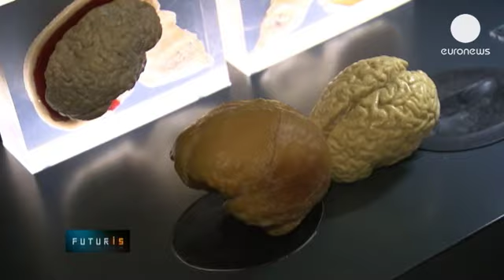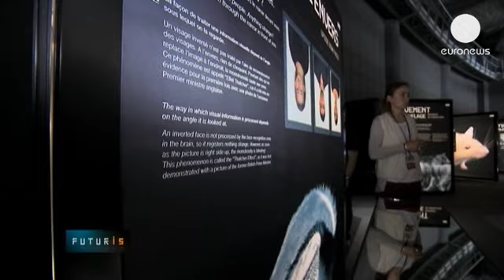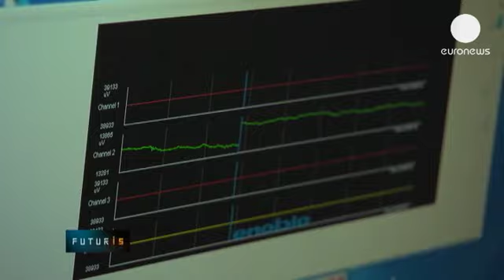Deep brain activity: Stimulating neurons to create networks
The brain controls our thinking, feelings and movements and a new exhibition in southern France aims to reveal some of its secrets.

European researchers are trying to unlock the brain's deepest mysteries - and its amazing capacities.

The exhibition is called Cervorama. Its curator Vincent Jouanneau told euronews: "Evolution led to the creation of many different brains in animals, each of them with very different capabilities. And even in human beings, we have brains that differ a lot from one individual to another. Depending on how we are going to use our brain, on our life experiences, on our accumulated knowledge, we will develop more or less cognitive functions. This plasticity is what transforms our brain into a unique organ, perfectly adapted to each individual".

"In the past, brains could only be studied in corpses, during or after autopsies. Nowadays, we are able to watch, in real-time, a live brain working thanks to medical imaging. These innovations are helping us understand much better how our brains work," Jouanneau adds. "Of course, everybody is afraid of touching this fragile human organ. Neurosurgery is not an anodyne appendicitis operation. Dealing with the brain still creates apprehension."

*Doing away with drilling*

One hospital in Lithuania is undertaking an unusual test. Patients with head trauma are provided with strange plastic glasses to measure the pressure on their brain tissues.

Until now, these measurements - key to determining if patients are at risk of further brain damage - involved literally drilling into the skull. That is a dangerous and costly procedure which each year prevents more than one million European patients from having a proper examination of their brain injures.

Vilnius University neurosurgeon Saulius Rocka believes the figure soon be a thing of the past: "This platform gives us, neurosurgeons, the possibility to understand what is happening in the brain without being invasive. Invasive measurements are nowadays standard in neurosurgery. But you can't use invasive measurements, for instance, with conscious patients. This equipment enables us to produce safer, faster and more accurate measurements of intracranial pressure."

The platform is based on ultrasound technology. Ultrasound beams are gently applied to the eye. They measure blood flow parameters in two different regions of the opthalmic artery. The ultrasound signal is processed in a fast and precise way, according to its developers.

The BrainSafe project coordinator and business developer Edvardas Satkauskas explained: "We are trying to measure the speed of blood particles and other parameters in really small vessels in the brain. The big challenge is to be accurate, so our platform must be very sensitive. That's why we had to develop innovative technologies, like digital signal processing solutions or filtering algorithms; all fit into a united electronic platform."

The brain is much more than a fragile human organ. Children visiting the exhibition learn that the brain has the amazing capacity to increase its own potential almost by itself. But brains can also lose that potential equally fast when they grow older.

"Magnetic resonances have been conducted on London taxi drivers. It has been proved that they have a more developed hippocampus than other people. Hippocampus is the region responsible for memory. Why is it more developed in London taxi drivers? Well, because they have had to learn - by heart - London's street map. And they have developed this mental capacity," explained Jouanneau.

"Brain plasticity is the result of many different things. But neurons come top of the list. They are able to organise by themselves. They create networks. The more you stimulate them (the neurons), the more these networks of neurons will be developed and reliable. On the contrary, the less you stimulate neurons, the more these networks will be forced to finally disappear," he added.

*Delving into neurodegeneration*

A group of scientists in Vienna is engaged in hands-on brain research activities to explore the deepest molecular secrets of ageing brains.

They are particularly trying to understand why some old brains stay healthy while others develop neurodegenerative diseases like Alzheimer's.

Gabor G. Kovacs is a neurologist and neuropathologist at the Medical University of Vienna. He also coordinates the Develage project.

Made by euronews, the most watched news channel in Europe, euronews knowledge gives YouTubers amazing access into the scientists labs and research fields, including secrets hidden in the brains!